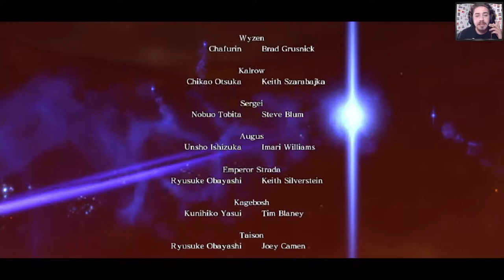Asura's Wrath - Kanda 12 - Dei della Morte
HI HI People of Youtube! Bentornati su Asura's Wrath!